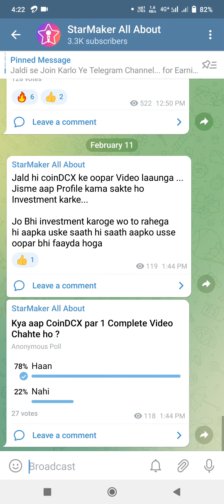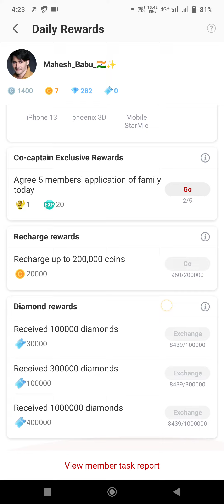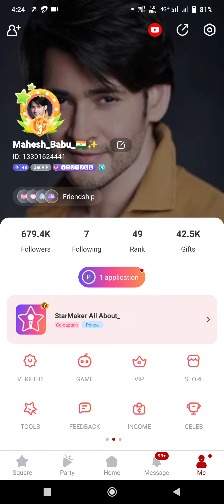starmaker daily task issue || StarMaker daily check in multiple issues || StarMaker New issue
Starmaker daily task problem kyu ho rahi